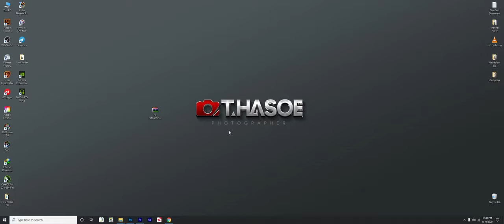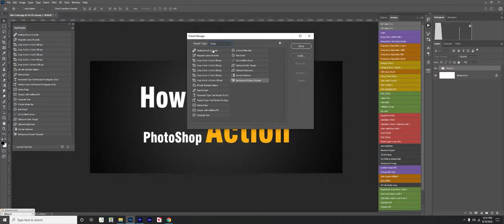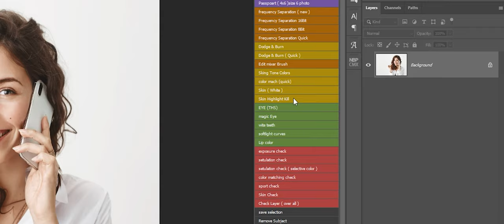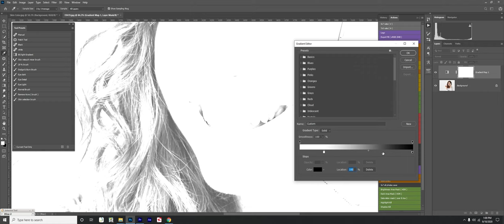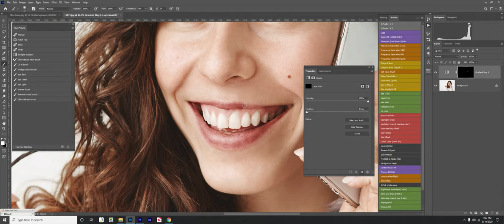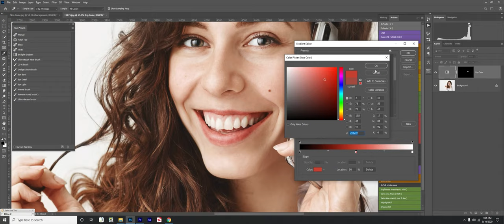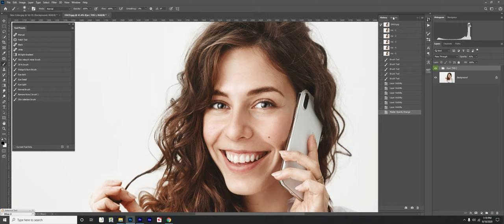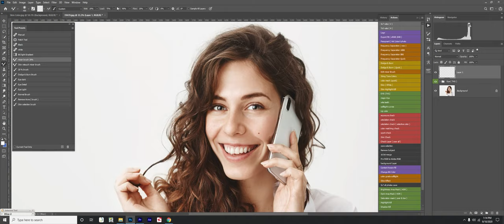How to install Retouching Action & Guide YouTube